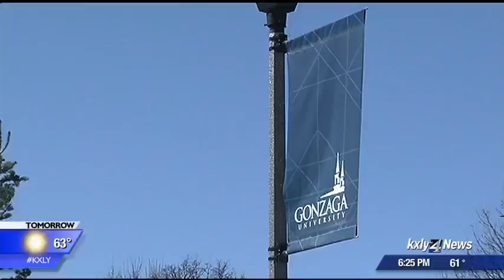"Jimmy Kimmel, this is a real place!": Gonzaga students prove they actually exist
It's not like they haven't heard it before. They've just never heard it from someone like Jimmy Kimmel.